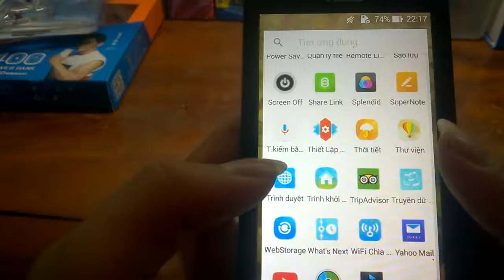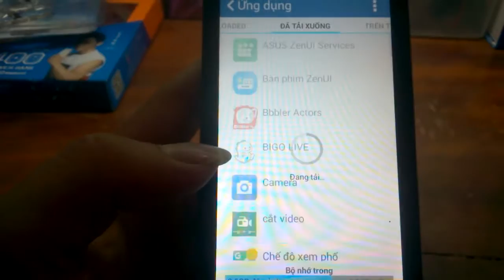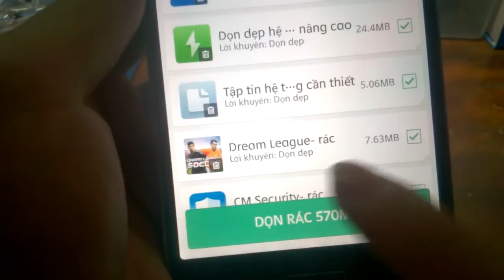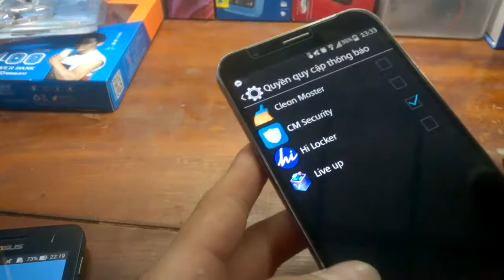Khắc phục máy Android chạy chậm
1. Xóa bộ nhớ tạm thời và các ứng dụng chạy ngầm trong máy
2. Chuyển ứng dụng từ bộ nhớ máy vào Thẻ SD
3. Khôi phục cài đặt gốc